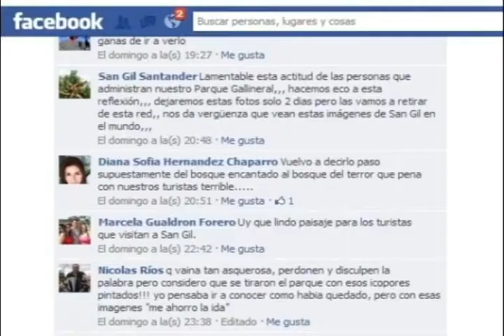El lente ciudadano captó un accidente con dos heridos